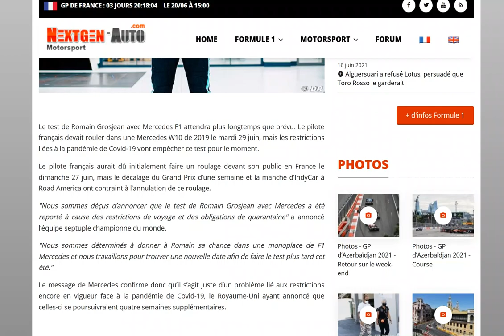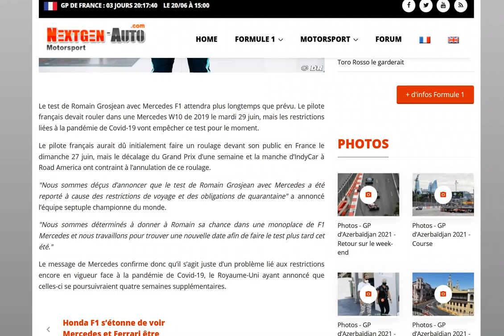Le test de Romain Grosjean avec Mercedes prévu après le Grand Prix de France est reporté !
Mauvaise nouvelle pour le Français !